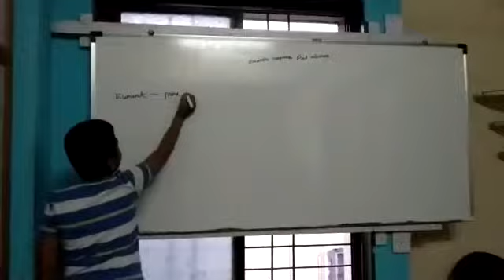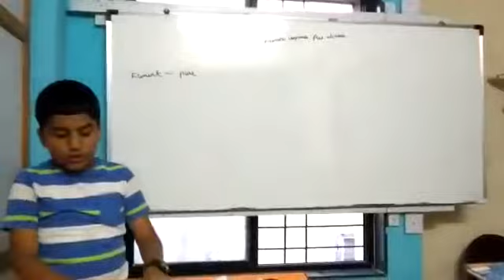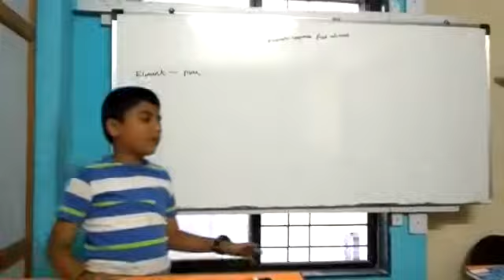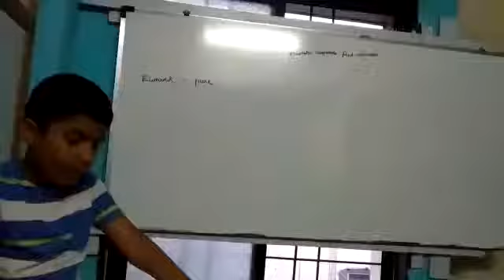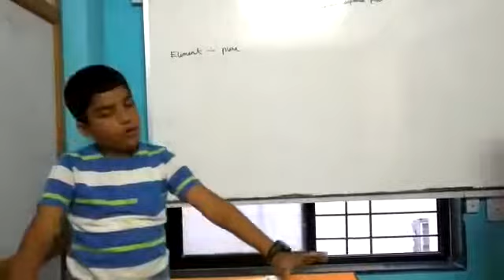Student seminar at arpita classes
Students at arpita classes giving seminar.